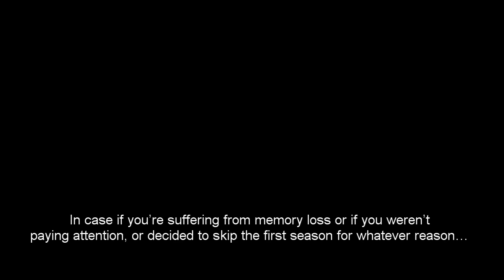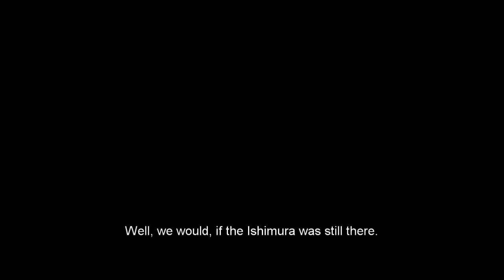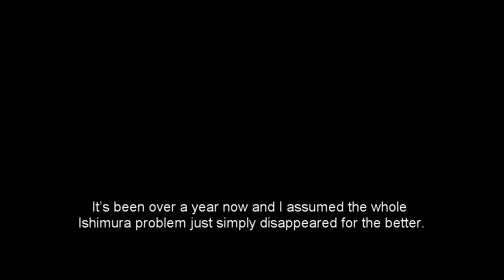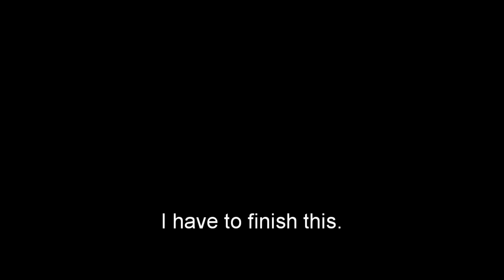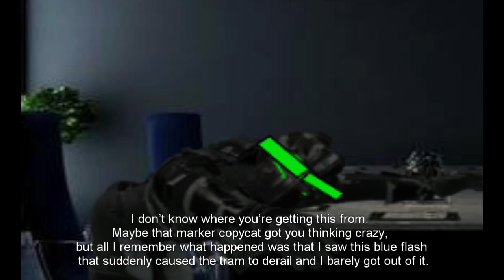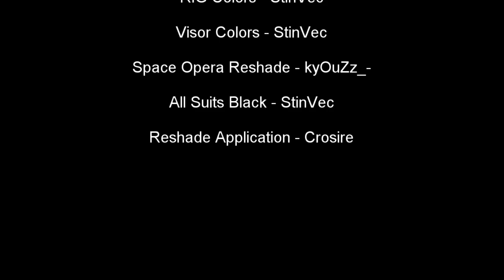Hammer Unto Space: A Dead Space Roleplay Series S1.5 Part 1: The Hunt for the Ishimura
The Dead Space trilogy roleplay series makes a return. Hammer, about a year after the Ishimura incident, receives a message from the Detective, warning him of another necro outbreak, and a possible lead on the Ishimura itself. Time to pack your bags, because we're heading to the Sprawl.

Season 1.5 takes place a year after Hammer's escape from the dreadful USG Ishimura and the dreadful necros it housed and the interview with the Detective that followed. Learning then that the necro threat was not truly eliminated, Hammer now works with the Detective and his black ops
team to track down the Ishimura and make up for his mistake in ignoring the prime source of the outbreak. From the Sprawl, to ancient worlds, will Hammer and the Detective's team seek an end to this great horror.

0:00 The story so far
6:20 Welcome to the Sprawl
20:20 An Unscheduled Stop
41:17 Buford's Mission
58:46 Escaping the Necro Horde
1:03:39 Regrouping
1:04:37 We're in Trouble
1:17:38 An Even Bigger Problem
1:24:35 A Hard Fight
1:30:57 Mission Debrief
1:32:53 Credits